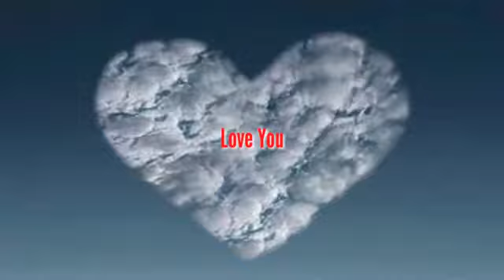19 August 2021